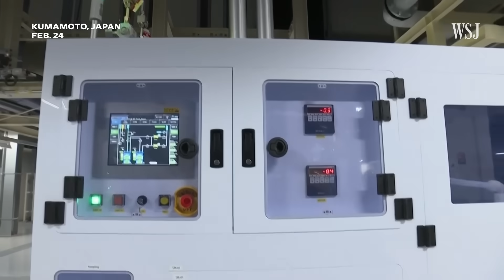The Plan to Secure Taiwan’s AI Chips Amid Fears of a Chinese Invasion | WSJ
Nvidia’s H100 chips are crucial to technology, from their use in smartphones to training complex AI chatbots. But Nvidia outsources their production to one company in Taiwan: the Taiwan Semiconductor Manufacturing Company, or TSMC. With China threatening to use force to take Taiwan if necessary, the U.S. is worried about a devastating impact on TSMC, which is at the heart of the AI revolution.

WSJ looks at what the U.S. is doing to secure the semiconductor chips supply chain before it’s too late.

Chapters:
0:00 The U.S.’s chip situation
1:15 TSMC’s power
1:51 The “Silicon Shield”
3:00  U.S. national security concerns
4:38 U.S. de-risking chips supply chain
5:40 Takeaways

Why are some experts saying that quantum computing will revolutionize business?